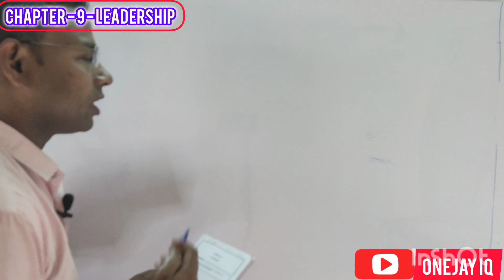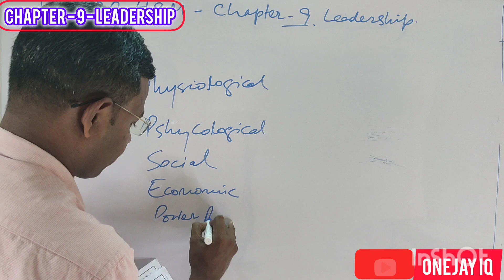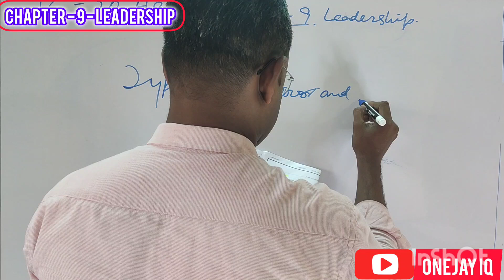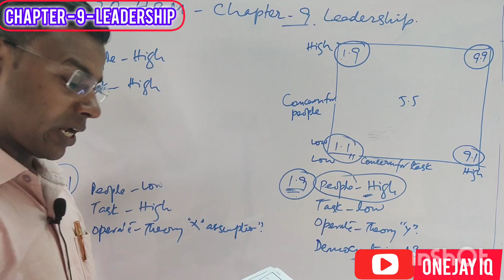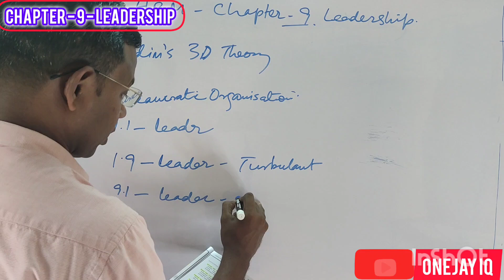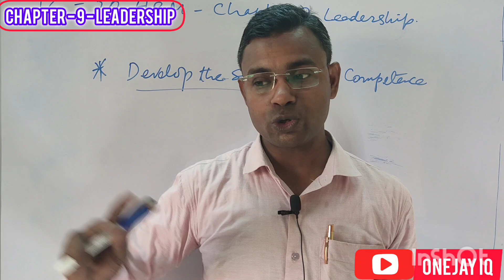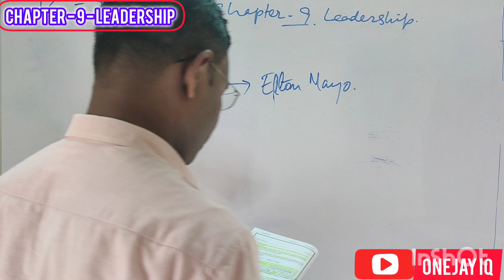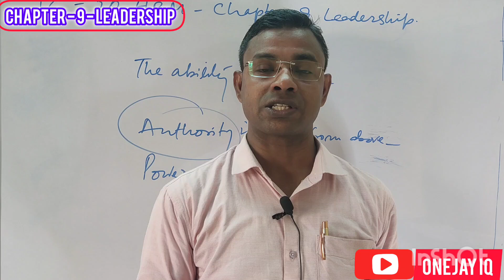4 June 2024